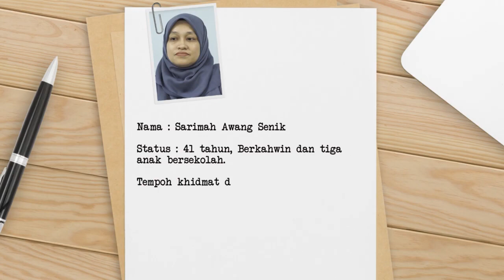Sarimah Awang Senik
Dengarkan rintihan Sarimah Awang Senik, seorang ibu kepada 3 orang anak yang telah menjadi mangsa kerakusan krisis terbesar Bank HSBC yang didalangi oleh CEOnya Stuart Milne.